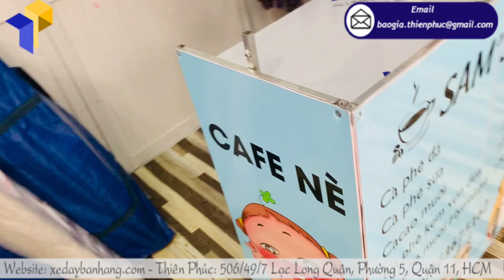Tốn ít chi phí đầu tư, chi phí vận hành vẫn tiếp cận được nhiều khách hàng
Xu hướng kinh doanh các loại thực phẩm nước uống lưu động được phát triển mạnh do tốn ít chi phí đầu tư và chi phí vận hành nhưng vẫn tiếp cận được rất nhiều khách hàng dựa trên nhu cầu sử dụng của họ. Giá thành rẻ và thuận tiện mua nên loại hình kinh doanh này được ưa chuộng. Nếu bạn đang muốn kinh doanh và tìm hiểu địa chỉ cung cấp xe cà phê mang đi giá rẻ thì đây là bài viết dành cho bạn.
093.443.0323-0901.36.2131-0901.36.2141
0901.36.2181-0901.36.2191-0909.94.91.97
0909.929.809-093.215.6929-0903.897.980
Thời gian làm việc:
8h–17h30 (Thứ 2–Thứ 7)